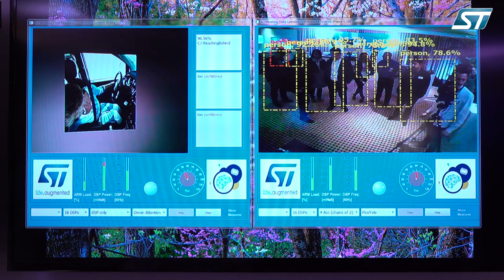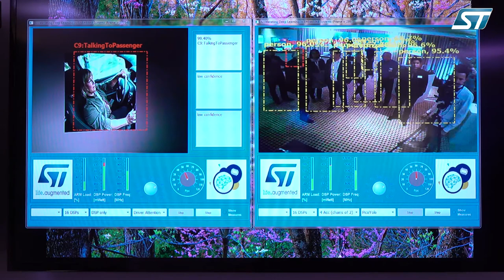ST at CES 2018 - Ultra Energy Efficient DCNN Engine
ST System-on-Chip enables different flavors of DCNN for computer-vision tasks:

• Configurable, scalable and design-time parametric ultra low power SoC for Deep Convolutional Neural Networks (DCNN) acceleration in 28nm FD-SOI technology
• 8 DCNN accelerators, 2 DSP clusters, Arm® Cortex®-M4 with Distributed Memory bring high power/area efficiency and flexibility
• Enhancing Intelligence at the edge for IoT, drones, robots, surveillance systems, home assistant, etc.